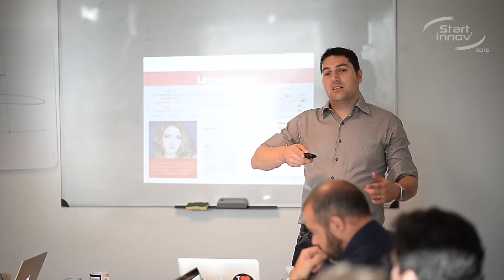Rétrospective de Start Innov' Saison 1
Cette rétrospective de la saison 1 de Start Innov', le programme d'accélération du SPN, a été diffusée lors du Demo Day de Start Innov' 2016.